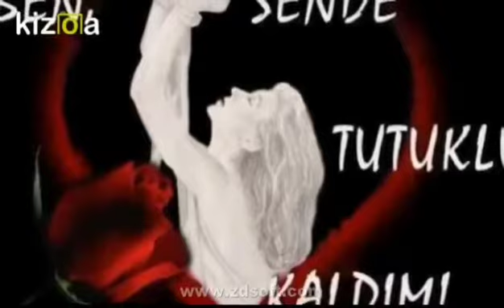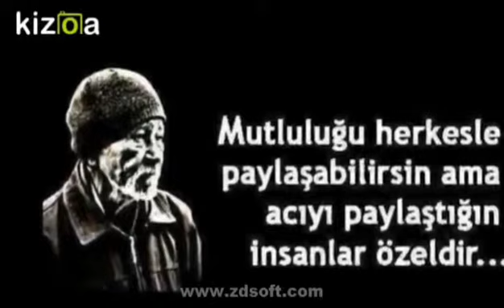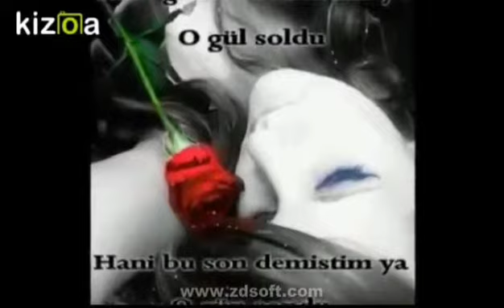Yıldız tilbe karışık şarkıları